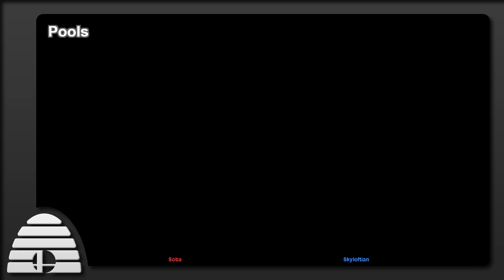[2019-09-04] Smash Labs Weekly - SSBU - Pools - Soba vs Skyloftian